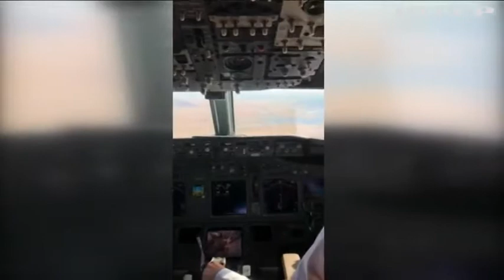"Професія моєї мрії": як українські жінки ламають гендерні стереотипи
Пілотом 70-тонного Boeing Юлія працює вже два роки - опанувати таку нелегку професію мріяла ще з дитинства